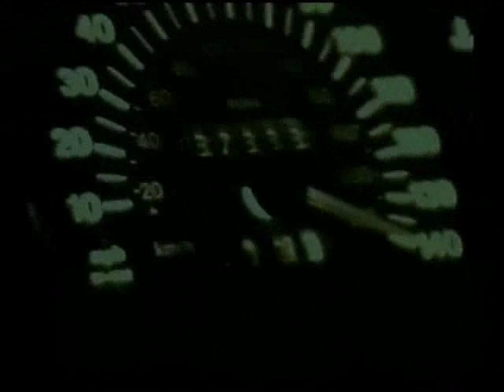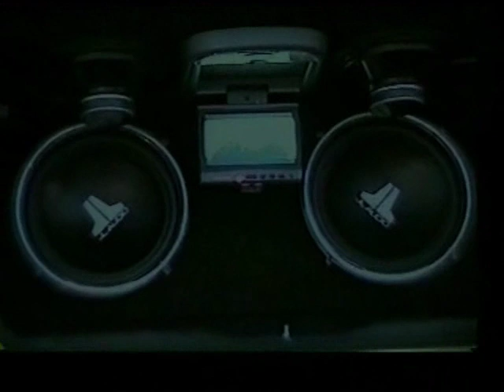Part 3. MSC - Midlands-showcarz.co.uk - Cheltenham cruise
Lets go back to the good old days